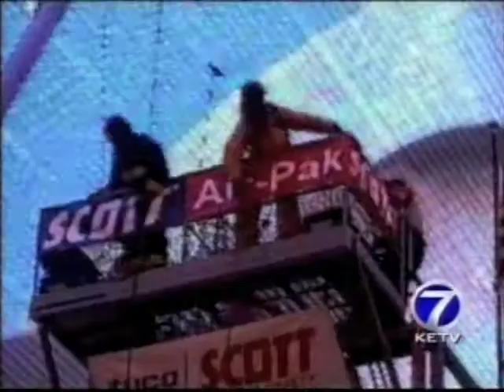channel 7 news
Firefighter Nate Rohda John Woolery, Cale Good, John Healey, Marc Kimnach Channel 7 Omaha News story on Firefighter Combat challenge Team Local 385/Omaha Fire from world competition Las Vegas 2008